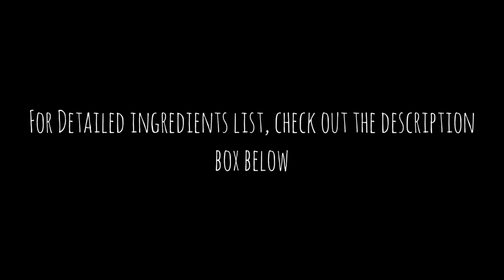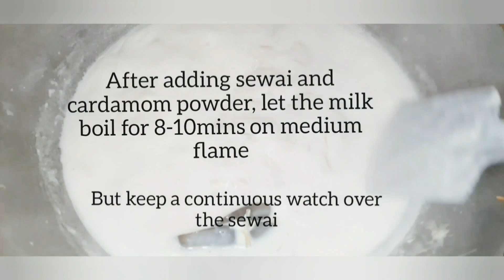Sewai Recipe by Riya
Sevai (Tamil: சேவை), shavige (Kannada: ಶಾವಿಗೆ) or santhakai (Western Tamil Nadu: சந்தகை), or Saemia is a type of rice vermicelli popular in Southern India, particularly Tamil Nadu (Kongunadu region), Karnataka and some parts of Kerala. While typically made from rice, varieties made out of other food grains like wheat, ragi, etc. can also be found. Sevai is popular throughout South India as a meal throughout the day.

Source : Wikipedia

Video Credits -
Cooked by : Riya
Videography : Sudeshna